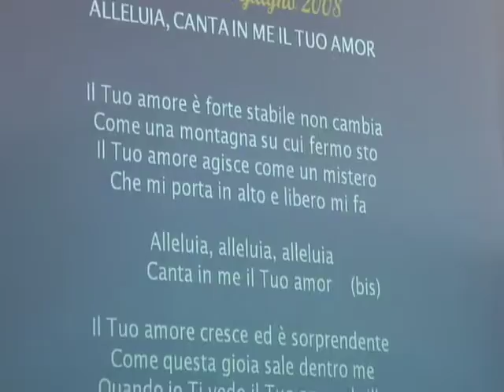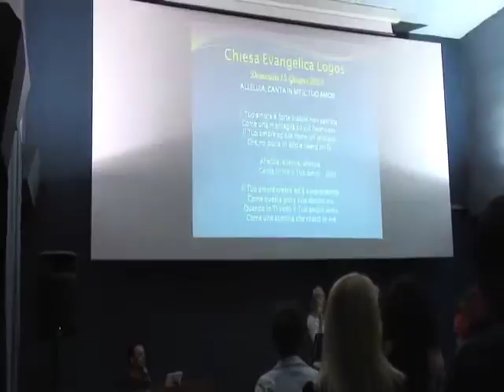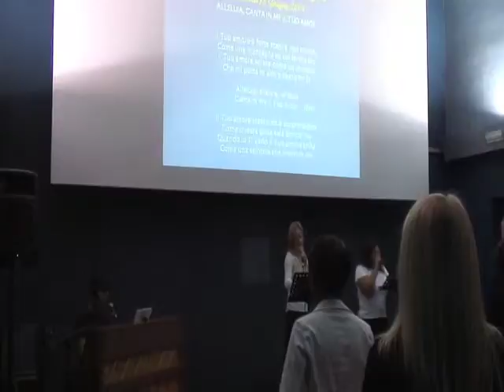PLVD Part 3 - Sunday Service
Documentary about a mission trip to Italy.  Part 3 - worship in Florence